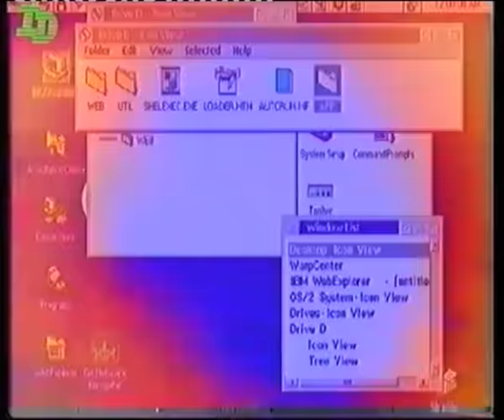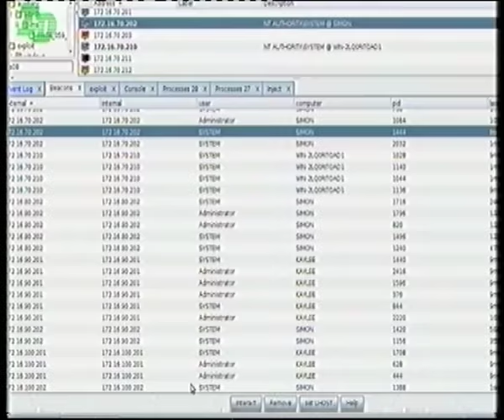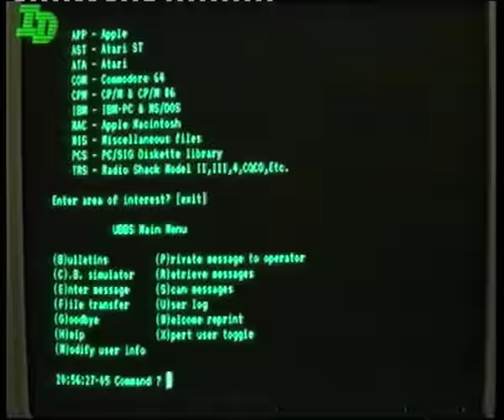Swick & King Doudou - Internet Dreams EP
Short VHS rip of Swick & King Doudou's Internet Dreams EP trailer.

1 - OS WAR III
2 - 56K DESERT CONNECTION
3 - HACKERS CONVENTION JAM
4 - CHAMPIONSHIP RINGTONE LEAGUE

Re-Mastered & Now Available on all Music Streaming & Buying Platforms.